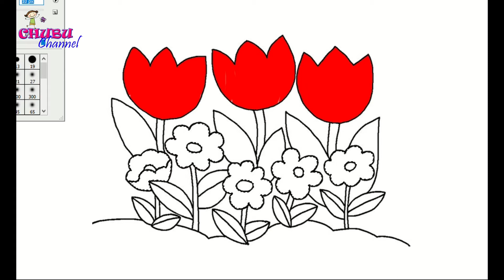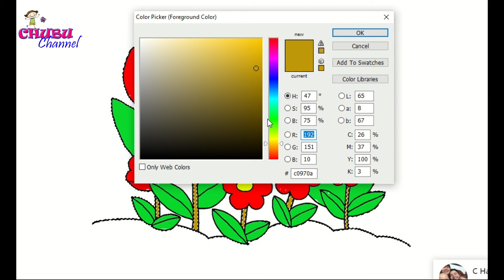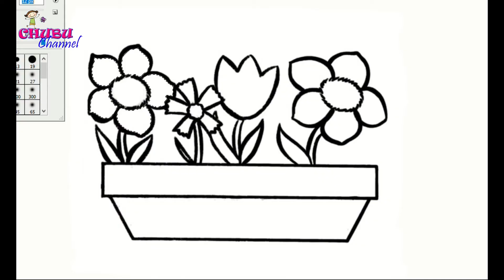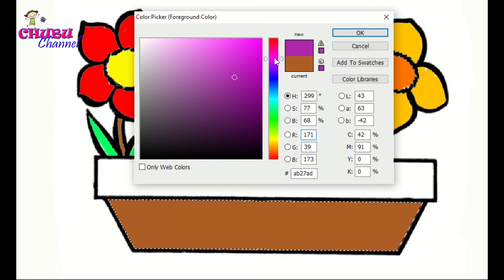Tranh tô màu, bé tập tô màu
Tranh tô màu, bé tập tô màu bông hoa